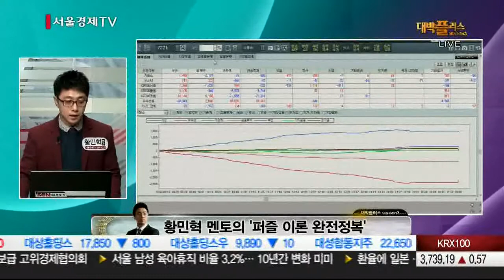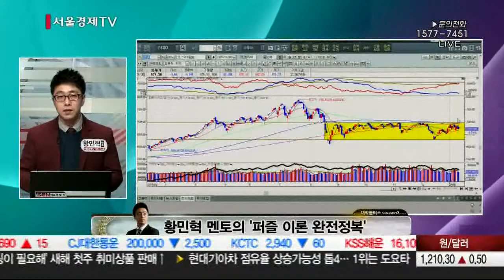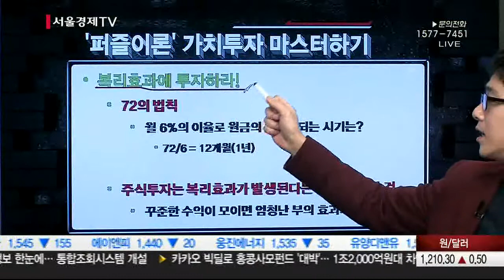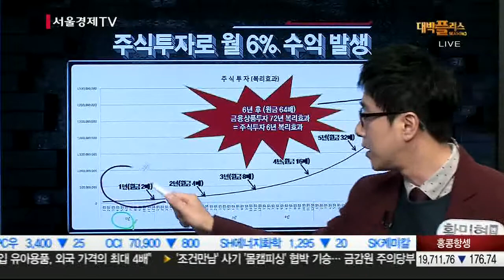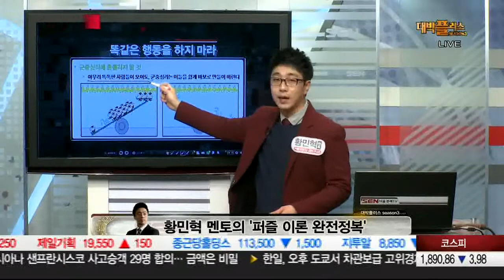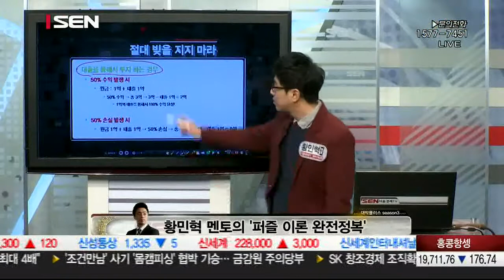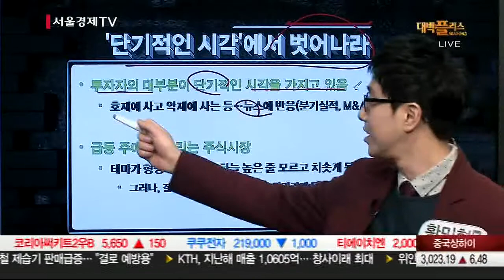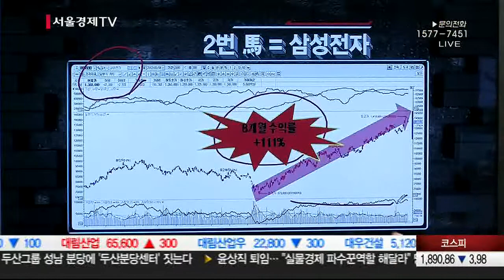20160112_대박플러스 시즌3_210회_황민혁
화요일 ! 퍼즐이론의 창시자! 절대 수익 기법 공개! -황민혁 멘토-
수요일 ! 인생종목을 찾아라! -김선윤 멘토-
목요일 ! 테마를 미리 선점한다  -이광무 멘토-
금요일 ! 해외선물의 모든것! -김경남 멘토-